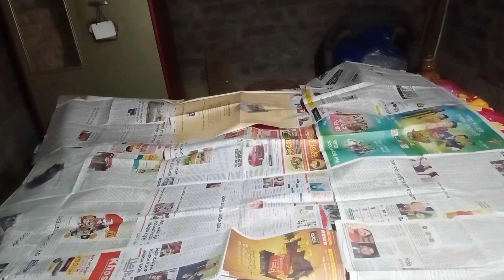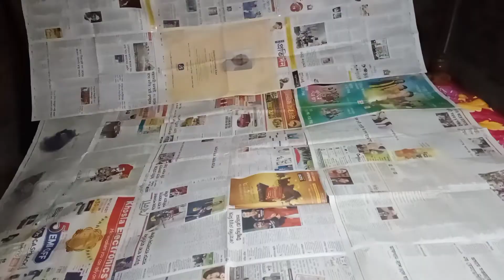Paper boat/paperboat/mr.mahatohacker/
Hello, I am Bablu Mahato
Welcome to my little youtube channel.
पानी में बैटल रॉकेट
In this channel we only leave videos with scientific experiment videos and various entertainment tips.